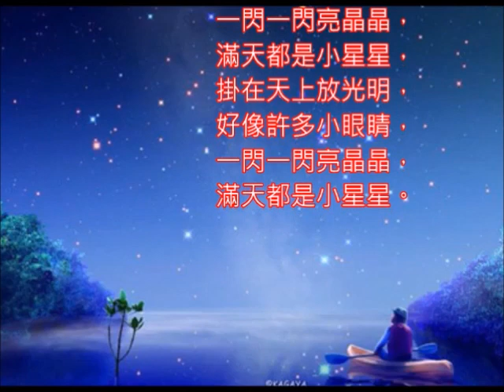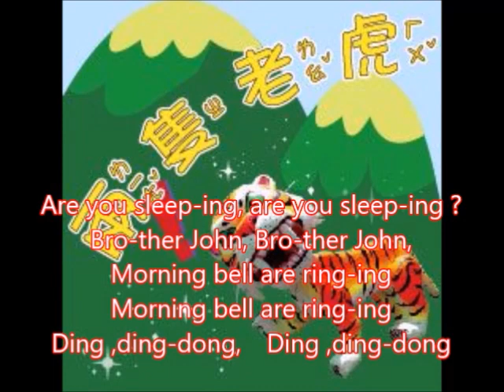清唱3首童歌 法國童謠小星星( Brille brille petite étoile )+只要我長大+法國童謠兩隻老虎(Frère Jacques) 朱慧珍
Funkel, funkel, kleiner Stern 小星星德文
(Kleine Schnecke)(Bruder Jakob)  德文歌
(Frère Jacques)

法文歌詞:
Frère Jacques (bis)
Dormez-vous ? (bis)
Sonnez les matines ! (bis)
Ding ! Daing ! Dong ! (bis)
雅克修士
雅克修士 雅克修士
您在睡觉吗？ 您在睡觉吗？
请敲响晨钟 请敲响晨钟
叮、当、咚，叮、当、咚

兩隻老虎 兩隻老虎  跑得快 跑得快
一隻沒有耳朵 一隻沒有尾巴
真奇怪 真奇怪